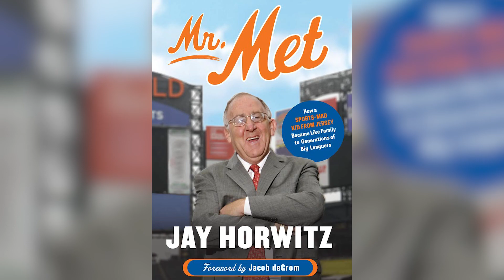The Greg Herenda Show - Jay Horwitz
FDU Hall of Fame inductee Jay Horwitz, the current Vice President of Alumni Public Relations for the New York Mets, joins Coach G on this week's edition of the Greg Herenda Show.